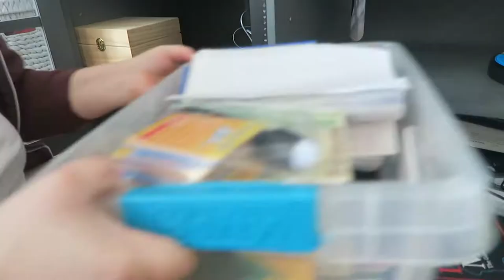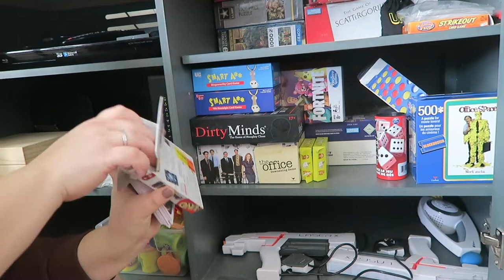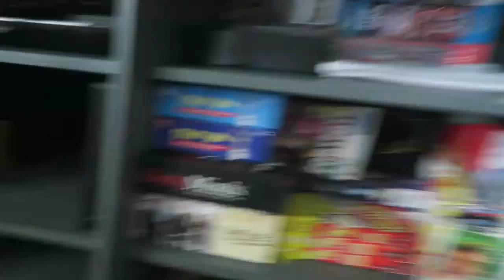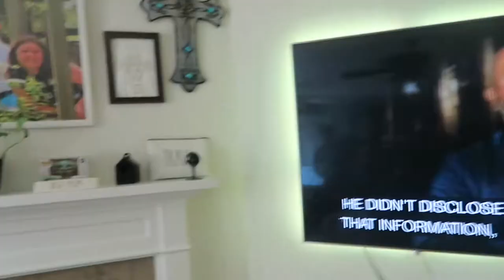Living Room Deep Clean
Our living room seems to be a dump ground for everything. We have hardwood floor throughout the downstairs, but the living room, so anytime someone comes over they NEVER take their shoes off messing the carpet up even more. Typically, you are supposed to shampoo the carpets every 3-6 months, we do the living room every 2-3 months. It is a very high traffic area as you can see, the carpet was sick!

Favorites:
Ryobi Drill
Ryobi Nail Gun
Ryobi Sander
Chalk Paint